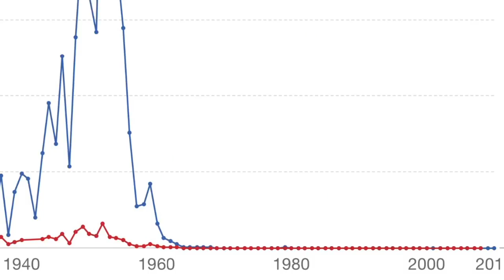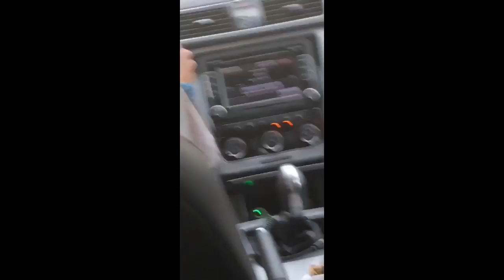we tried making a video on HeLa cells and this is what happened...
ILHL Research: HeLa Cell Tests and Commercialization

Submission:
Megan Vargas
Kennedy Rodrigues
Alexis Ramponi
Brianna Tobar-Santos